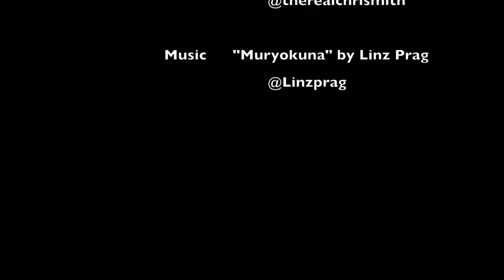Conner Harrison Day 1 featuring Vera Hogenson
model: Conner Harrison
represented by: Model Scout Bennett
photog: Vera Hogenson
Video: Chris Smith

Interview and day 1 of model development.